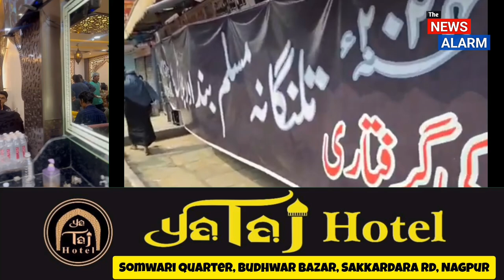Gustakh Narsinhanand ko Arrest karne ki maang